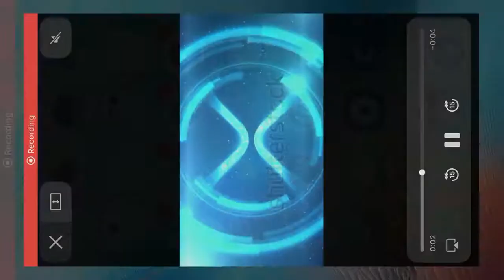Create your reality , dont Trust government invest in yourself , change your live !